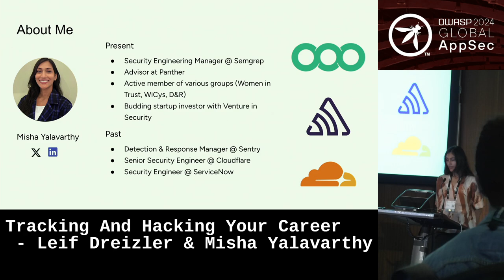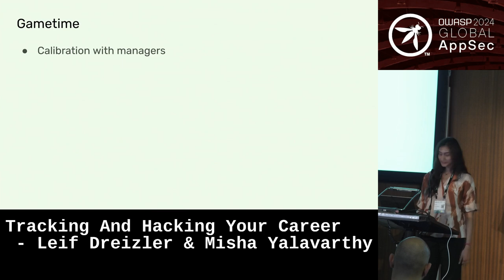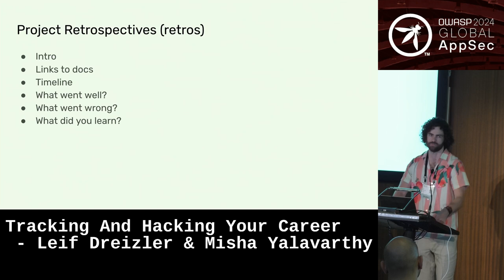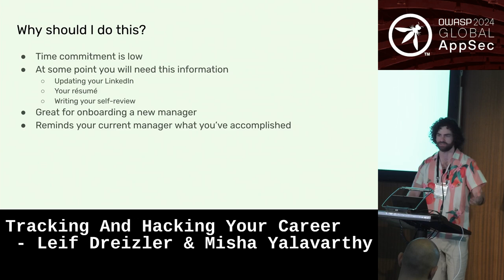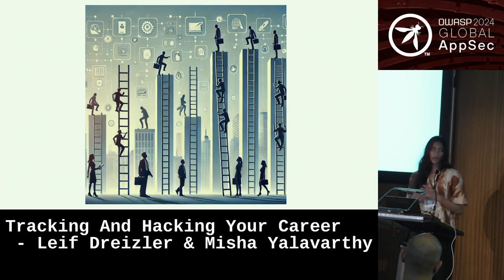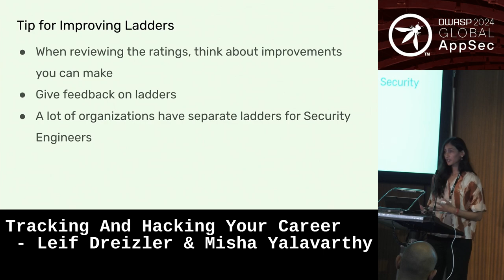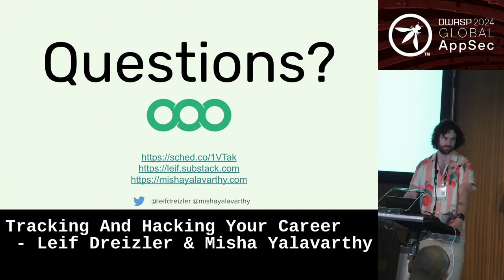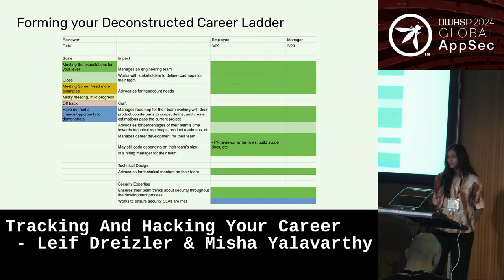Tracking And Hacking Your Career - Leif Dreizler & Misha Yalavarthy